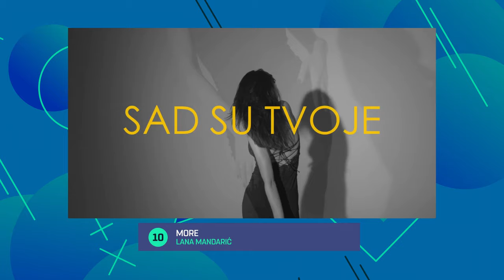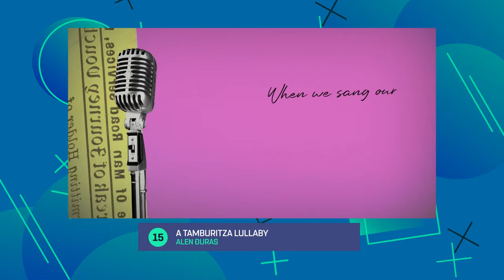Dora 2024 - 🇭🇷 Croatia - Final - Recap Of All The Songs - Fora 2024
Dora, izbor hrvatskog predstavnika za pjesmu Eurovizije 2024., ove će se godine održati u studijima Hrvatske radiotelevizije na zagrebačkom Prisavlju. Gledatelji HRT-a tako će koncem veljače moći uživati čak tri dana u glazbenom spektaklu. Predviđene su tri večeri; dvije polufinalne koje će se održati 22. (četvrtak) i 23. veljače (petak), te finalna večer koja će se održati u nedjelju, 25. veljače, kada ćemo saznati tko će predstavljati Hrvatsku u švedskom Malmöu.